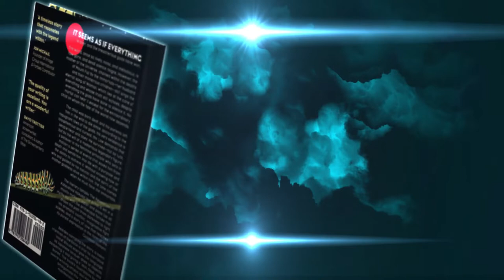THE REVELATION OF KATSUSHIKA HOKUSAI THE ARTIST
"A timeless story that resonates with the legend within"
-Jon Michail, Founder of Image Group International & Forbes Contributor

"The quality of your writing is excellent. You are a wonderful writer"
-David Trottier, American Screenwriter Consultant & Author of the Screenwriter's Bible

It seems as if everything is over, and the treacherous gods have won.

The world, once so lively, noisy, and melodious, is now gone, and dead silence reigns. However, the mother of the Universe, chained within the depths of Mount Fuji by the immortals-her husband and their monstrous children-still sings the eternal song of Woman, which lies at the core of everything and whose truth still echoes, despite everything the gods have done to silence it. No mortal can hear it except for the extraordinary child on whom the fate of the world now depends.
The child was born deaf, and his parents left him in the wild to die since, according to the repugnant laws of the gods, his very existence is blasphemous and cursed: the Law demands that people hear and obey. He survives-not by luck, but by the will of a mysterious legendary figure; a believer in the feminine principle who sets in motion a series of events that saves him from death and sends him into life with a purpose and the ability to achieve it. Without knowing how or why and guided by his instinct and the spirit of the mother goddess alive within him, the time comes when he must face the immortals.
The literary fantasy The Revelation of Katsushika Hokusai the Artist is set in a mostly mythical Japan and plays (as all myths do) with the archetypal forces that shape the path from darkness to light via dramatic conflict, imaginative fight scenes, and a story of love that reaches its purest expression in the form of the Goddess Izanami.
Besides narrating the story, a basic intention of the book is that its narrative 'voice' should energise the language, as Japanese lacquer does to objects, deepening it and giving it 'skin, flesh, and bones'. The book's illustrations by the award-winning artistic duo Kalos&Klio amalgamate this 'voice', beautifully translated to English from the original Greek by Steve Lever, with the manifestations of a visible soul.
George Georgiou studied fine arts, and has published two books in Greece: the novel Eternal Matter ((c)Armos, 2009); and the poetry Final Adam (self-published in Athens, 2002). He has also published poems (including a series of Haiku), many essays and short stories, the play Oedipus (2014), and the novel The Year of the Rat (2014) via his blog since 2009. He was a student and teacher of eastern and western martial arts for fifteen years.
For three years, (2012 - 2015), he was deeply involved with the 'Natural Method' of the Japanese philosopher and cultivator Masanobu Fukuoka and the principles of Permaculture, created by Bill Mollinson and David Holmgren. Accordingly, he created a small paradise in the foothills of the Vrontous mountain range and lived there in a caravan as a natural human being. His experiences of the mountain and nature, as well as the eternal evolutionary cycle of life and death, inspired The Revelation of Katsushika Hokusai the Artist.